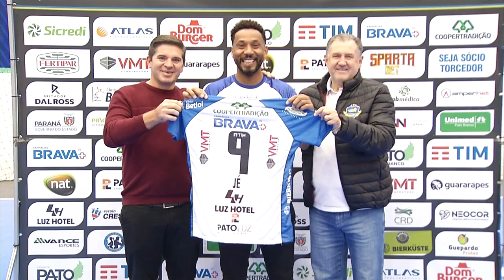Pato Futsal apresenta o seu novo jogador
Esporte: Apresentou hoje (27) o novo jogador para o seu elenco.